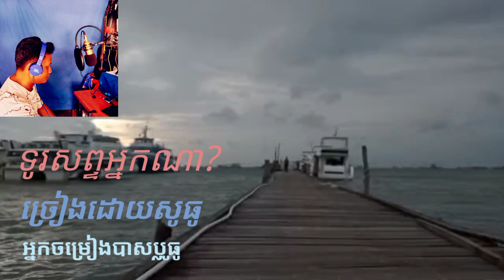ទូរសព្ទអ្នកណា? tou ro sab meak na Cover ដោយ សូ ធូ